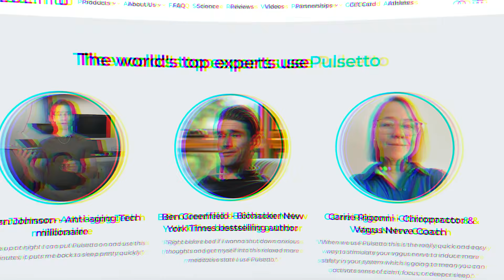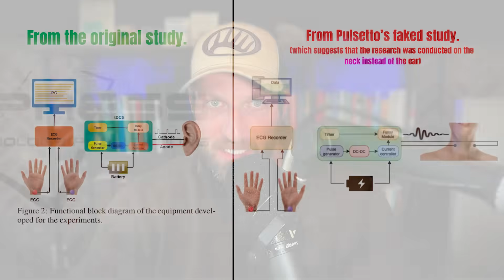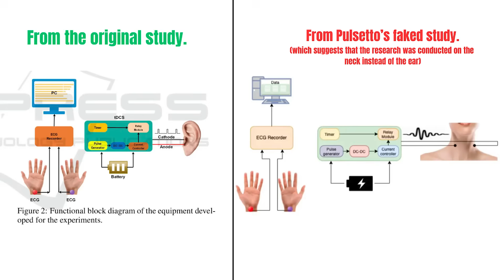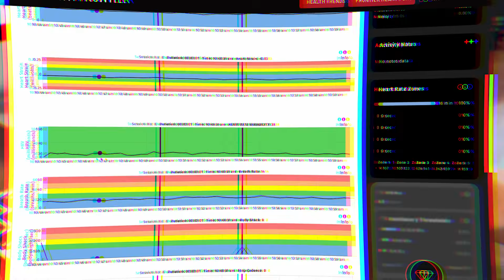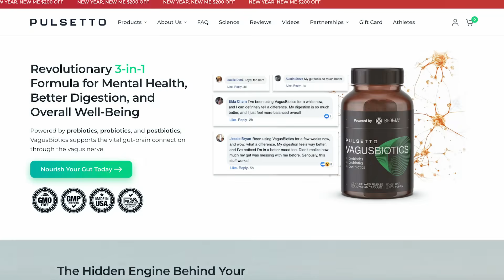Vagus Nerve Stimulation Device: Why Pulsetto DOESN’T WORK!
Pulsetto claims that its vagus nerve stimulation device can help reduce stress and improve sleep. But the company used doctored research in its marketing, in what I can only describe as an attempt to scam potential customers. Perhaps unsurprisingly given that fact, I saw no improvement in my HRV, respiratory rate or other stress-related biomarkers after a few weeks of testing it. My verdict? It’s a total and complete waste of money.

The device is a neckband with two modules that sit just below your earlobes. It generates weak electrical currents to stimulate your vagus nerve, with the idea being that specific frequencies can down-regulate the sympathetic branch of your nervous system (which is responsible for the fight or flight response).

In theory, this should help you feel calmer. And let’s be clear — the emerging research on VNS is actually quite sound. The problem is that Pulsetto operates at significantly different frequencies than the frequencies that have been studied, and most of the research that has been conducted has examined the effects of ear-based stimulation rather than neck-based stimulation.

In other words, there is no evidence to support Pulsetto’s efficacy.

Watch the video to learn more about how the company falsified one of the key VNS studies, and let me know what you think about their abhorrent lack of ethics in the comments section below.

In this video:
00:00 - Intro
00:18 - Why I tested Pulsetto
00:38 - How vagus nerve stimulation works
01:04 - The fake science behind Pulsetto’s claims
03:02 - My personal test results
04:11 - Why Pulsetto failed for me
05:24 - Better alternatives to Pulsetto
05:57 - Final thoughts